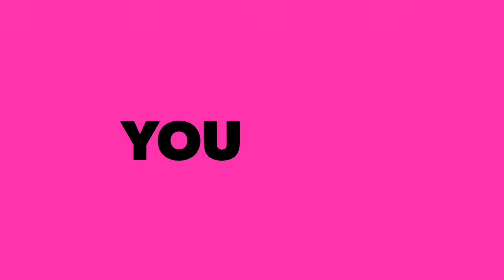Trailer do canal/Ana Maria Barroso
Oii gente,
Esse é um resumo de tudo que vamos ter aqui!
Então já se inscreve e curte esse vídeo pra não perder nada!